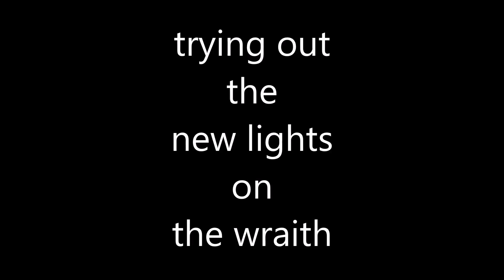new lights on the wraith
fitted new leds on the roof of the wraith so I took it for a test run